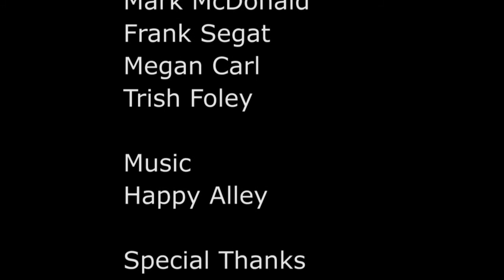Captain Smile's Graduates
CCBC video contest starring Ryan Barnes.  Ryan has a youtube video called Captain Smiles and we created a second video of him asking students what they like about The Community College of Beaver County.